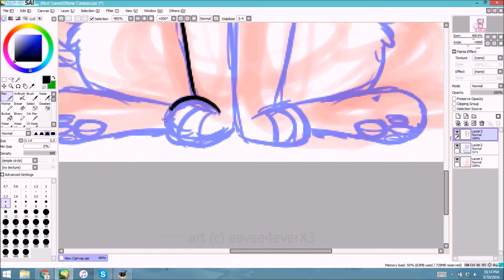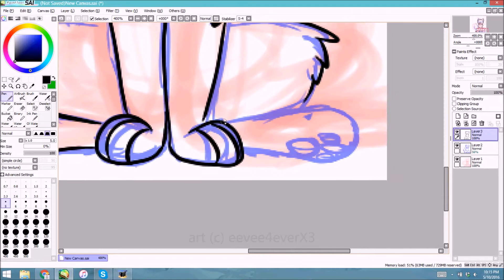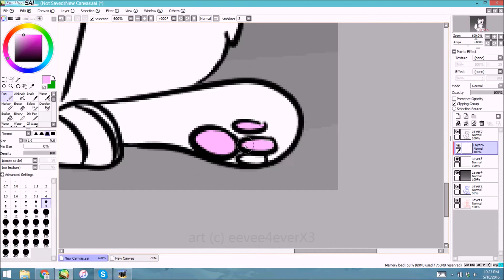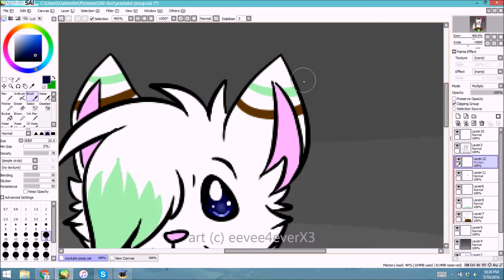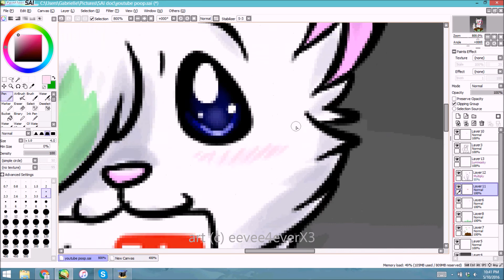Spotted Chibi Speed Paint (commission for Spottedleaf19)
Commission for SpottedLeaf19 on Deviantart.

If you want to commission me for a speed paint or picture here are my prices